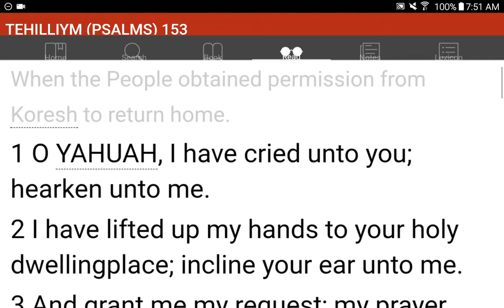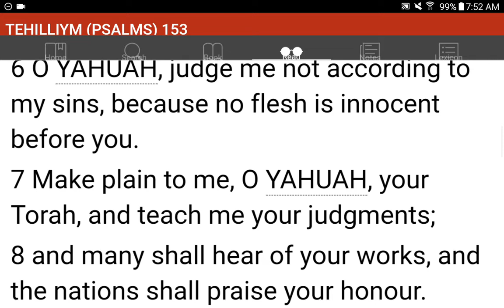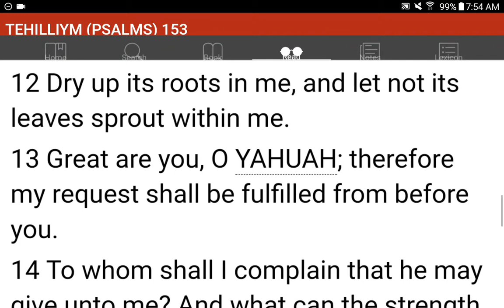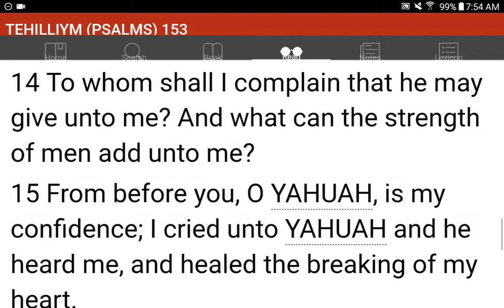💜h?™ "What's the MOST HELPFUL & SIMPLEST WAY that WORKS?"™ GIVE 1P/Month NOW! GCash